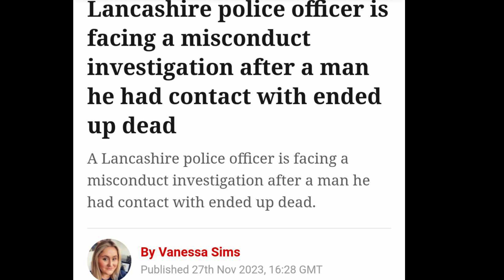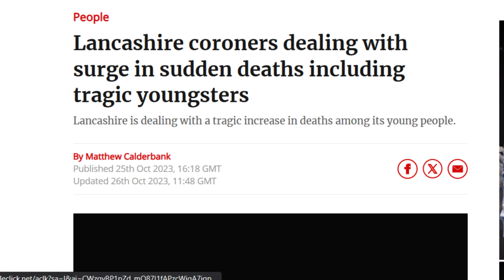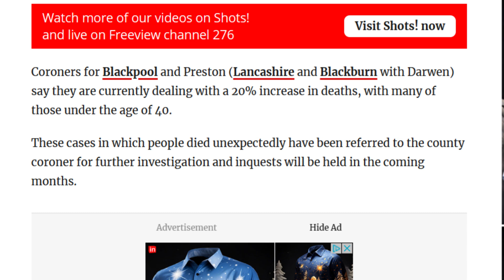Trust For Lancashire Police is Fading Fast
In this eye-opening video, we delve into the troubling case of a Lancashire police officer who is under investigation after a man he had contact with was found hung. We explore the details of the investigation, the implications for the officer, and the broader issues of police conduct and accountability. Join us as we unpack this disturbing story and its implications for law enforcement and the community.